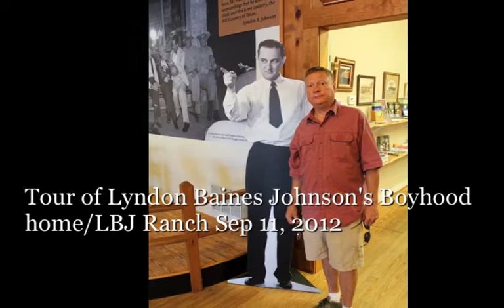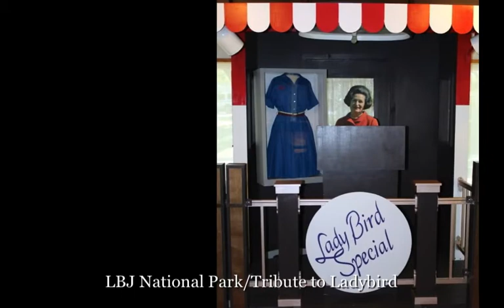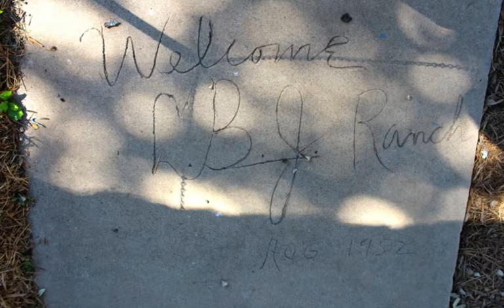Tour of Lyndon Baines Johnson's Boyhood home LBJ Ranch Sep 11, 2012 Large